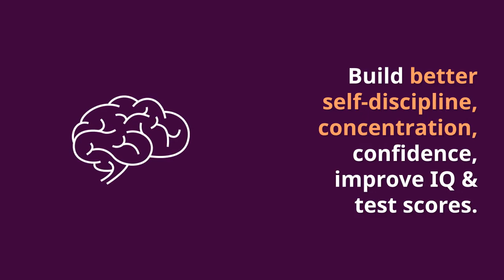Why Piano Wizard?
We provide the means to unlock and ignite the creative musical genius inherent in us all. Learn to play the piano in 5 days!